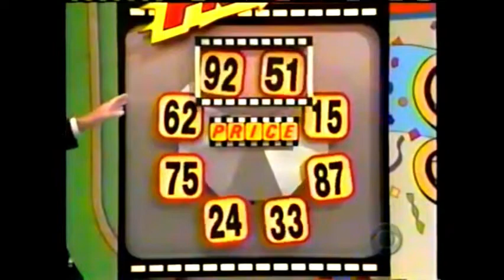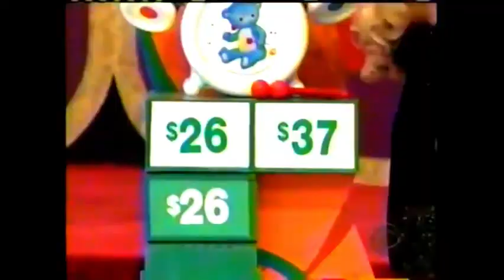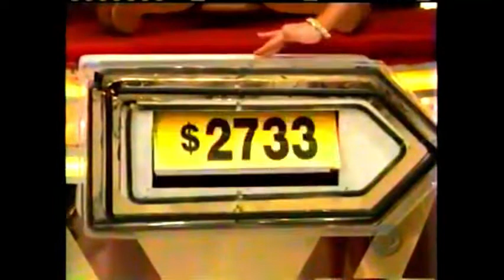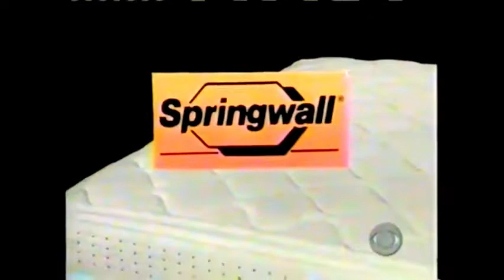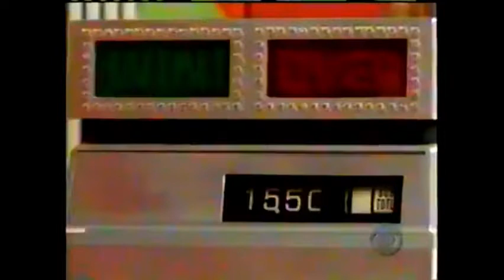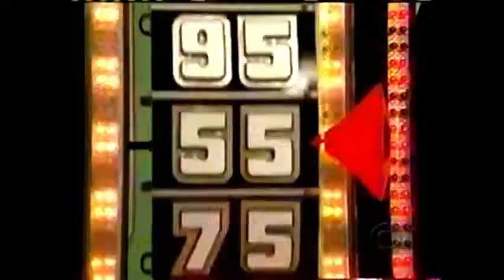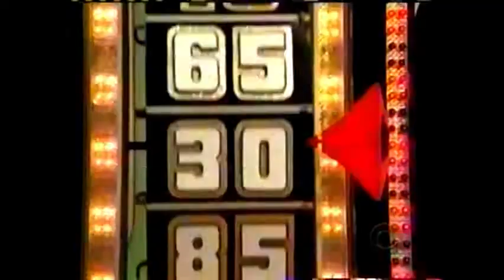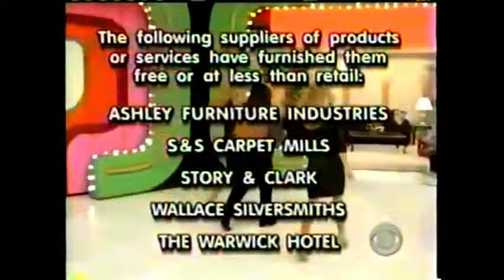The Price is Right (January 24, 2001) (UPDATE)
This episode has been restored to the best of my ability for your viewing convenience. The original episode was upload in parts by Nicholas Giaimo, if  he wants me to take down this episode, I will.

Let me know what season you want episodes from, because I got episodes from every season (with the exception of season seven) up to season 40.